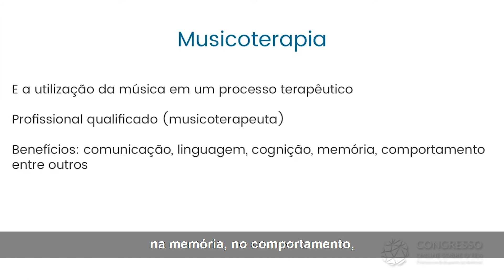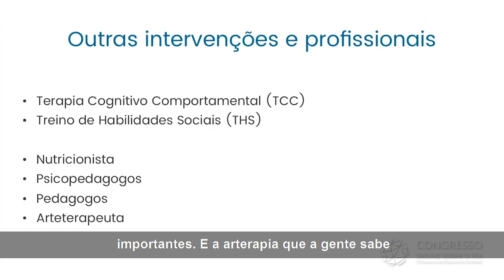Musicoterapia e outras intervenções como benefício para o autismo